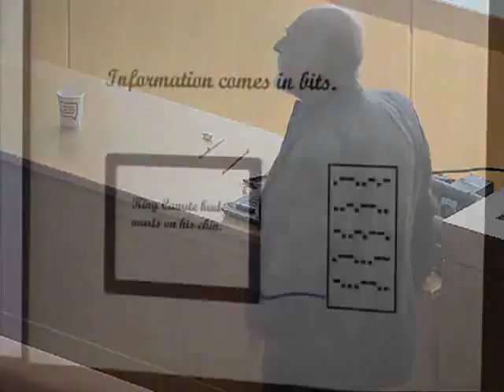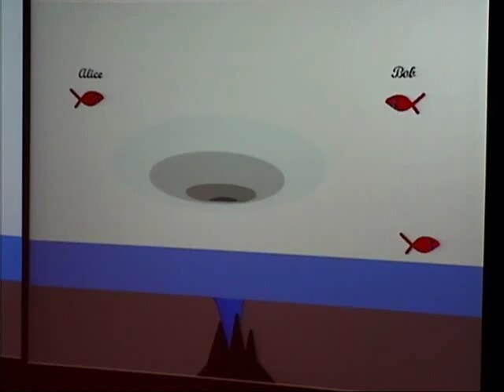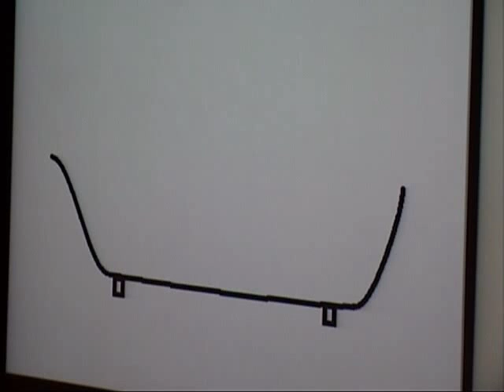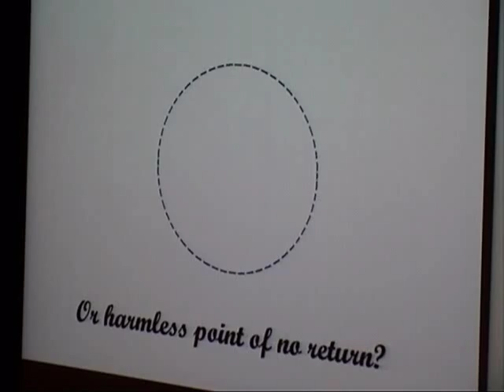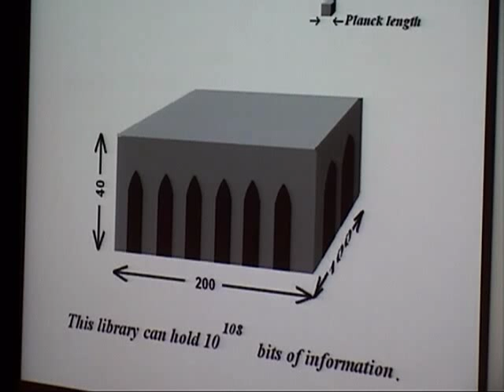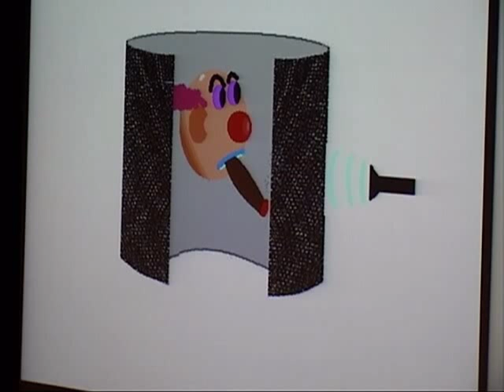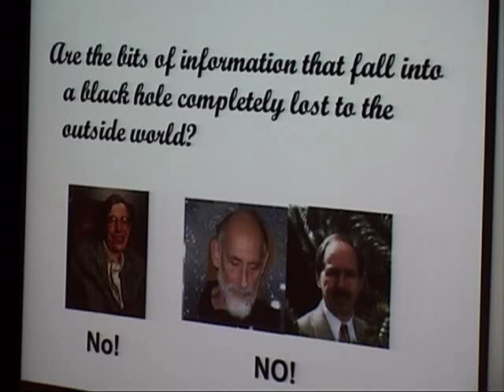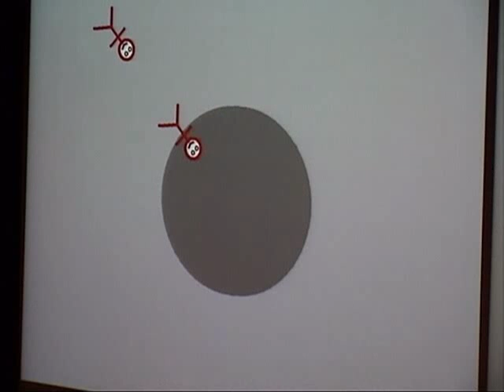Cruickshank Lecture features Dr. Leonard Susskind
Professor Leonard Susskind, director of the Stanford Institute for Theoretical Physics, is an internationally recognized physicist known as the "Father of String Theory." His achievements have earned him numerous prestigious awards, including the Sakurai Prize in Theoretical Particle Physics in 1997.

The Alexander M. Cruickshank Endowed Lectureship was established in 1999. The subject of the lecture rotates among chemistry, physics, and biology.